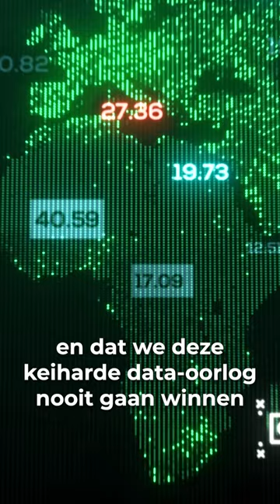Gaat de datakluis ooit open? | BM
Dat was een interessant Cross Media Café in Beeld & Geluid over de zogeheten datakluis. Onlangs presenteerden vijf grote Nederlandse mediabedrijven een plan om op een nieuwe manier met onze persoonlijke data om te gaan; volgens hen hét antwoord op de vraag naar meer controle over onze digitale levens en tegelijk de macht te breken van de grote techbedrijven. Martijn van Dam is ervan overtuigd dat het kán en in elk geval een serieuze poging waard is, maar journalist Peter Olsthoorn zet grote vraagtekens bij de haalbaarheid van zo’n persoonlijke datakluis. Hij spreekt van ‘grenzeloze naïviteit’ in dit soort initiatieven tot nu toe, die bijna allemaal op de fles gingen. En dat ‘we deze keiharde data-oorlog met Silicon Valley’ alleen kunnen winnen met excellent ondernemerschap, en dan nog zullen Google en Meta Europa proberen te slim af te zijn.

Hoewel Van Dam te prijzen valt door heilig te geloven in de kans mondiaal voorop te gaan lopen, vrees ik dat Olsthoorn gelijk zal krijgen. Een typisch geval van too little too late…